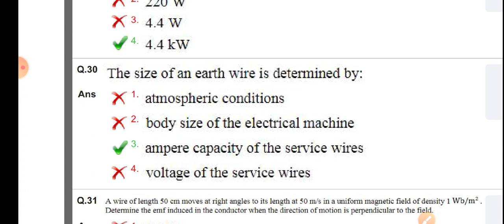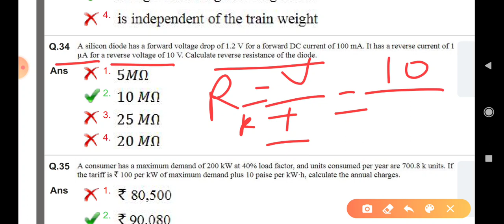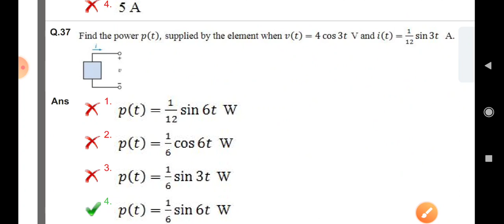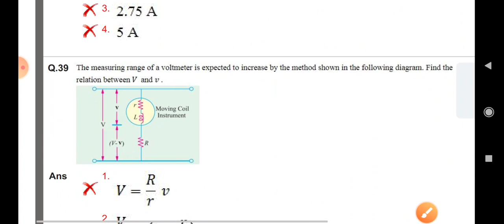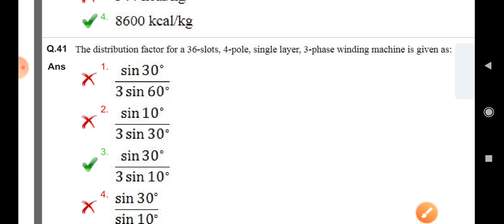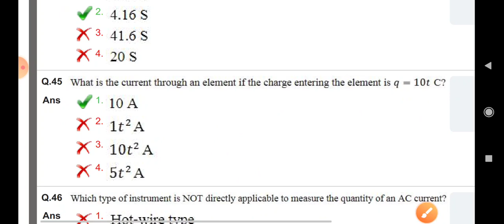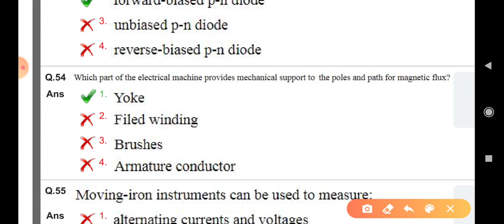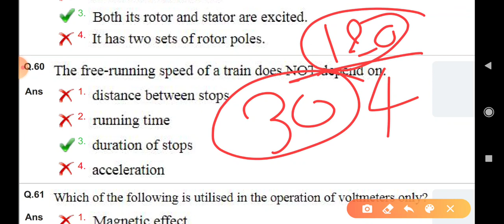PGCIL Electrical Paper/PGCIL Previous years Electrical Paper/PGCIL Paper/PGCIL previous paper part-2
PGCIL Electrical Paper/PGCIL Previous years Electrical Paper/PGCIL Paper/PGCIL previous paper

Social Media .

 Thnx ??